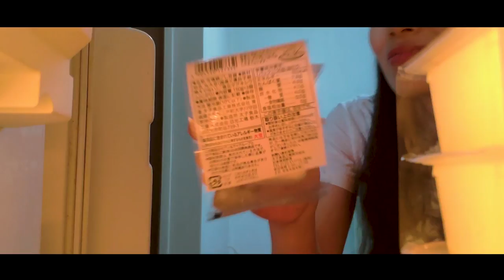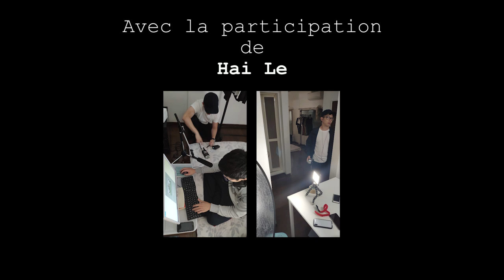TOFU - Un film par Uramichi Japon et Shoganai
Bien le bonjour, voici notre court-métrage réalisé dans le cadre du concours organisé par InThePanda ! On a pris un vrai plaisir à tourner ce court-métrage, malgré les contraintes imposées. On attend vos retours, gros bisous !

shoganai
Manu sama tv manusama tv